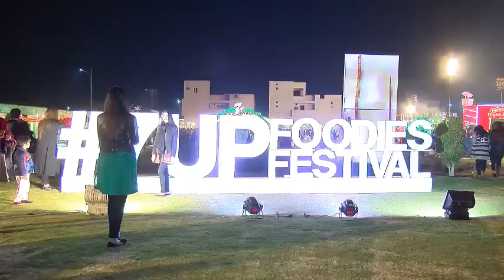7up foodies festival 2019 |full video 1st day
In this channel you can find videos about whats happening in the world, latest news, entertainment, and education
7upFoodies,
Festival,
MultanI,
brar ul haq,
Falak shabir,
News Update,
2019,
Ibrar ul haq concert Hangama,
pepsi,
7up fnf,
7up fnf journey,